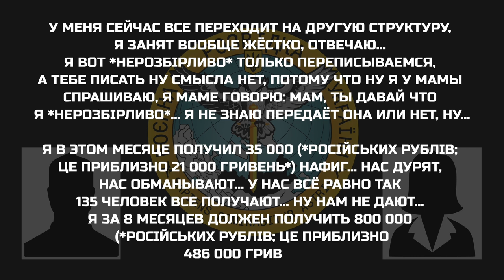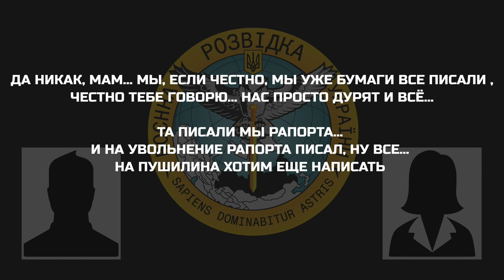«Нас дурят, нас обманывают... Я за 8 месяцев должен получить 800 000»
Окупант, військовослужбовець підрозділу 9 ОМСП (Новобахмутівка - Новоселівка-2А) 1 АК жаліється своїй подружці/дружині на невідповідність між обіцяним грошовим забезпеченням та фактичним зарахуванням на банківську картку